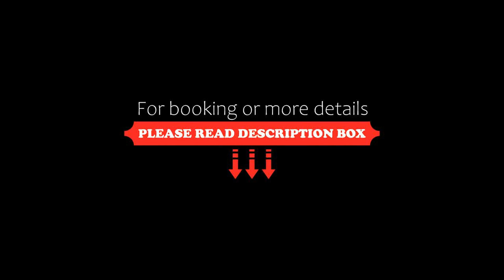Casa El Ciprés, Potrerillos, Argentina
About Property:
Located in Potrerillos in the Mendoza Province region, Casa El Ciprés features a garden. This property offers access to a terrace, free private parking and free WiFi. Outdoor dining is also possible at the holiday home.

The air-conditioned holiday home consists of 3 bedrooms, a living room, a fully equipped kitchen with a dishwasher and a coffee machine, and 2 bathrooms with a bidet and a hair dryer. Towels and bed linen are featured in the holiday home. There is also a sea...
Property Type: Hotel
Address: Las Margaritas, Potrerillos, Argentina
Searching For
1. Casa El Ciprés - Potrerillos - Argentina
2. Casa El Ciprés - Potrerillos - Argentina Address
3. Casa El Ciprés - Potrerillos - Argentina Rooms
4. Casa El Ciprés - Potrerillos - Argentina Amenities
5. Casa El Ciprés - Potrerillos - Argentina Offers and Deals
Audio Credit:
Track Title: Blank Slate
Artist: VYEN